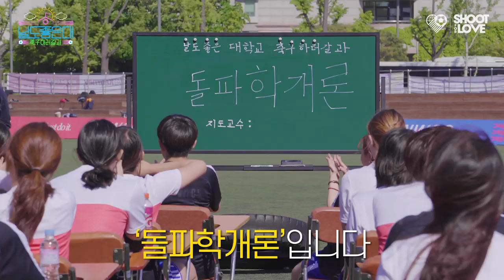국대 풀백 김문환이 알려주는 팬텀 드리블로 수비 쉽게 제치는 법 (드리블 꿀팁 대방출!!)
현역 국대 풀백 김문환이 알려주는 드리블 꿀팁들!!

나이키 우먼스 캠퍼스 컵 트레이닝 세션에 참여해주신 모든 학생 분들 진심으로 감사드립니다!!!